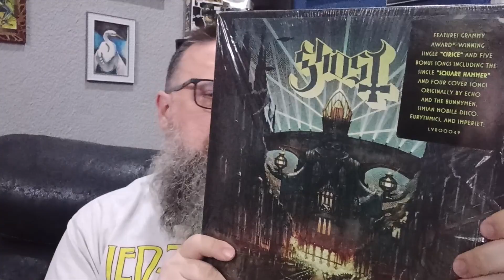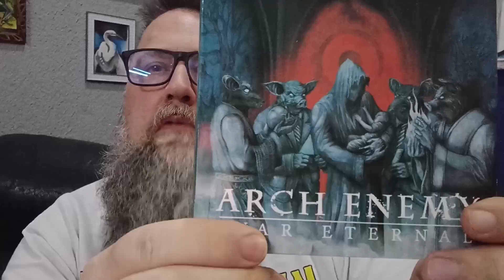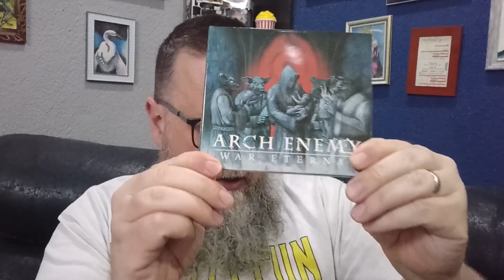Thread 666 Subscribers Evil Albums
This is a thread started by @georgegsroomofrock9868 and he recently hit 666 subscribers. He is asking you to show 6 "evil" albums from your collection.